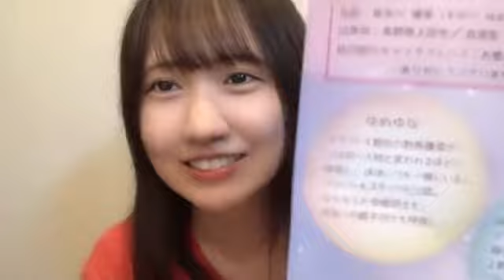2021年07月28日 22時04分26秒 對馬 優菜子（NGT48）